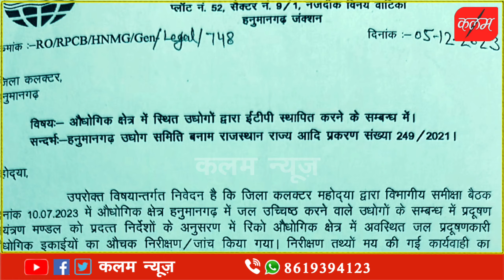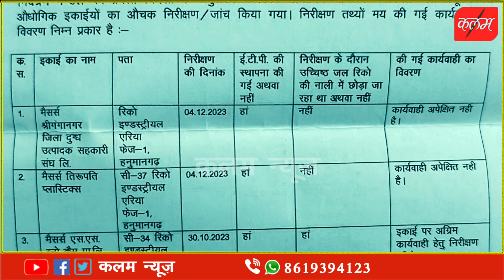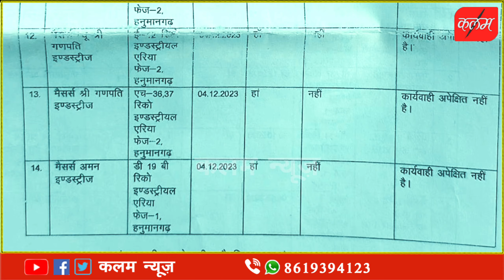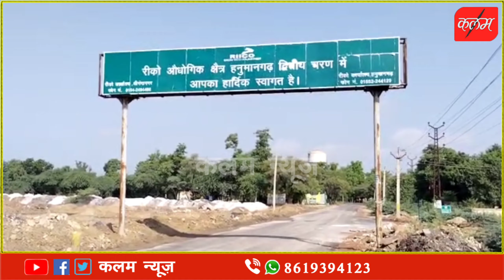प्रदूषण विभाग की रिपोर्ट फैक्ट्रियां नहीं फैकती केमिकल पानी फिर शहर मे प्रदूषण व बदबू का आलम क्यों